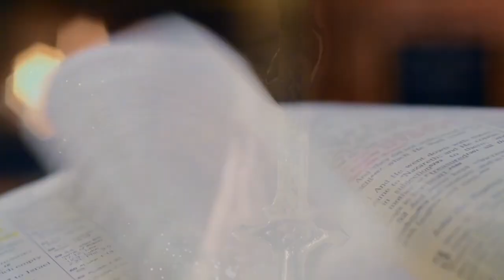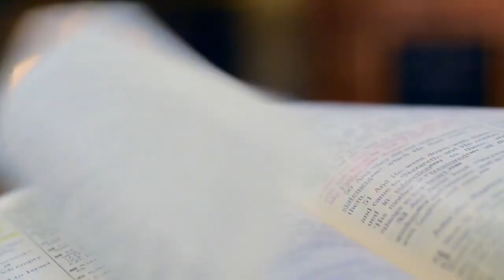PG PALAVRA DE DEUS MEDITADA (15/03/23)